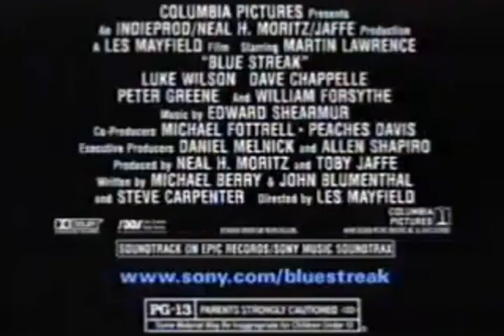Blue Streak Movie Trailer 1999 - TV Spot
TV Spot for the 199 comedy hit
Martin Lawrence, Luke Wilson star